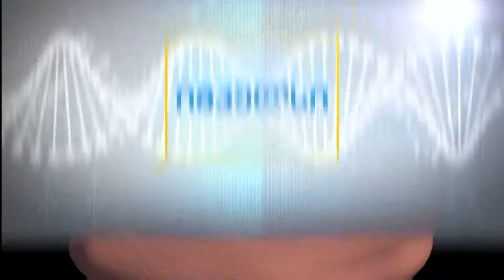იმპულსი- მთავარი თემა: კბილების ვინირება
სტუდიის სტუმარი: სტომატოლოგი ზოია ჩიკვაიძე